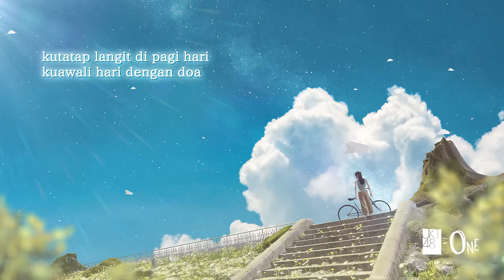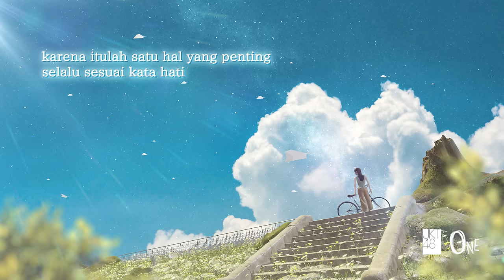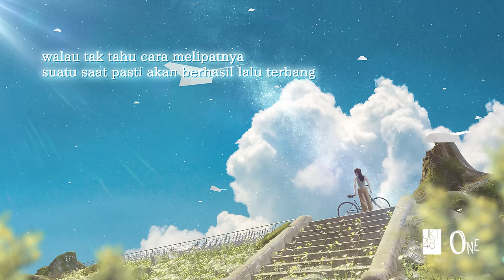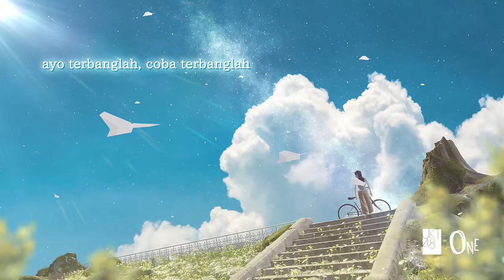[Official Lyric Video ] Pesawat Kertas 365 Hari (365 Nichi No Kamihikouki) - JKT48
Pesawat Kertas 365 Hari merupakan lagu yang mengandaikan angan dan cita-cita ataupun kehidupan seseorang sebagai sebuah pesawat kertas. Mungkin kita belum bisa melipatnya, atau sebagian dari kita sudah berhasil menerbangkannya. Yang manapun pesawat kertasmu, ingat bahwa di hari yang tak berjalan dengan mulus, besok pun tetap semangat!

Jadi, sudahkah kamu menerbangkan pesawat kertasmu hari ini?

Selamat menikmati lyric video ini!